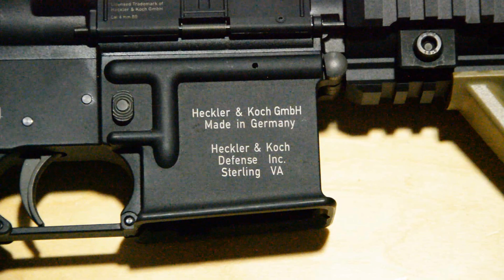AIRSOFT | One In The Chamber CQB + Extra [Airsofter.hu]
So viel hübsch, wow such tactical

Airsofter.hu

●Zene:

Outro |
Intro   |

Rengeteg köszönet mindenkinek aki feliratkozott! Nélkületek sosem jutottam volna el ideáig!

P.S.: Külön köszönet hogy elolvastad a leírást! ;)